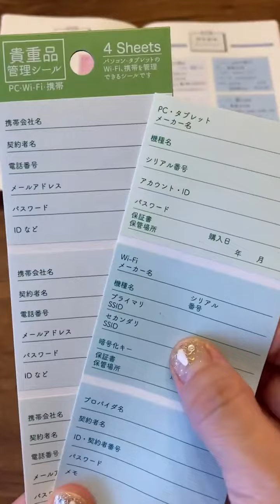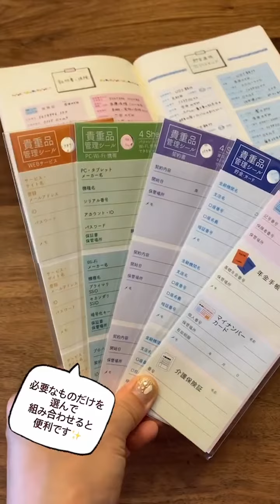大切な家族のための終活ノート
今回は９月の新商品「貴重品管理シール」を使って大切な家族のために「終活ノート」を作ってみました📖✨もし自分に何かあった時でも、このノートを見れば家族全員が困らずに済む大切なノートになります🍀終活ノートといっても、前向きで明るい未来のための安心材料として作ってる人が多いですよね💖また、自分用としては「備忘録ノート」にもなります💡👍💕自分の家族用と、両親に向けての実家用を２種作るのも良さそう😆♪
パインブックの商品はすべてシールや付箋になっているので、自分に必要なものをだけを選んでオリジナルノートを作るのにぴったり👌✨大切な内容を１冊にまとめて保管しておくととても便利です👍💕
ご紹介した商品は今月から店頭または楽天 My Journal にて順次発売していきます✨